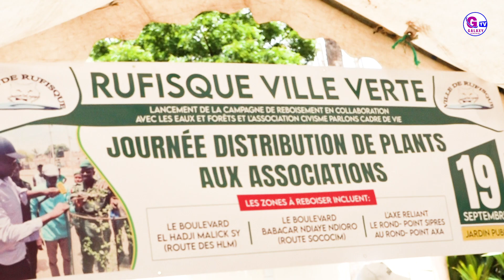LANCEMENT RUFISQUE VILLE VERTE INITIÉ PAR LE MAIRE DR OUMAR CISSÉ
AXE HLM SIPRES RONT POINT AXA ET ROUTE DE SOCOCIM